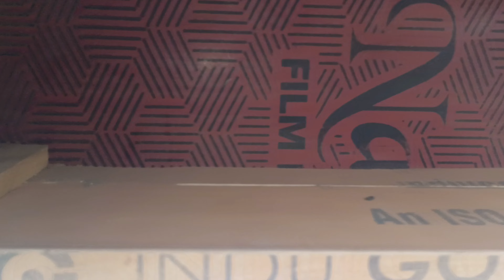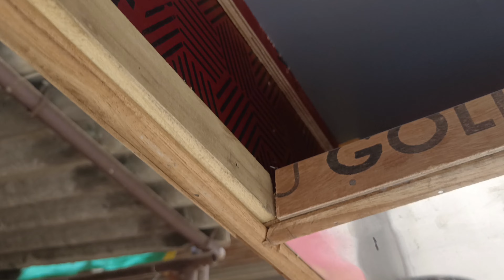Idli Dosa Sambar | इडली डोसा का ठेला - dli Dosa Sambar cart - Idli dosa ka business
On this you can sell,
Chowmein, Burger, Biryani, chat,Golgappe, Chicken etc..

Hello friends, in this video I have shown you - Food cart design | Fast food Cart | Food cart business

 ADDRESS:528 A BHATIYA MORD GHAZIABAD 201001

Idli dosa ka business
street food thela
street food cart
food cart design
idli Dosa Sambar
idli Dosa cart
idli Dosa thela
idli Dosa ka thela
idli dosa ka cart
idli dosa lari
food cart business
fast food gadi
fast food business
thela business
thela gadi business
इडली डोसा का ठेला
fast food hand cart
fast food thela
फास्ट फूड ठेला गाड़ी
fast food thela gadi
fast food thela gadi price
business idli Dosa thela
fast food thela design
fast food theli
fast food thela design business
fast food thela price
fast food thela modified
fast food thela short
fast food thela kaise banaye
business idea
business idea 💡
business success
thela gadi
thela gadi design
fast food thela design price
fast food business
fast food thela business

{ UTTAR PRADESH  ( GHAZIABAD ) }